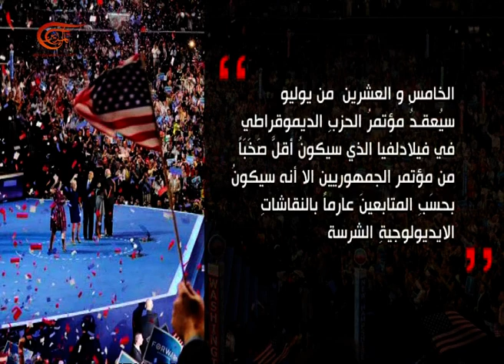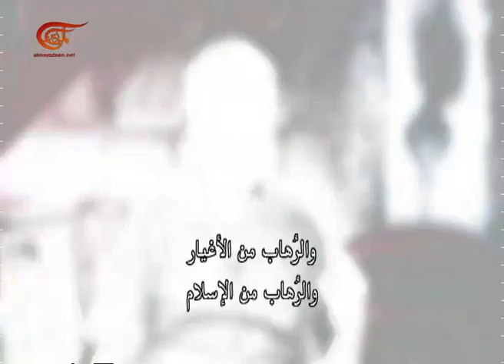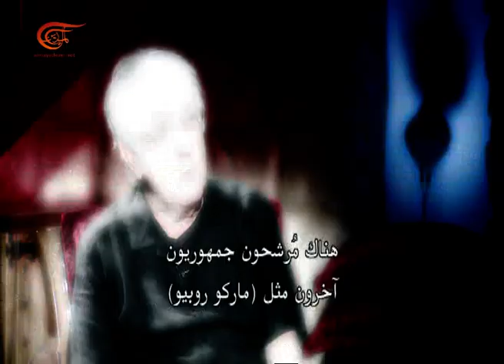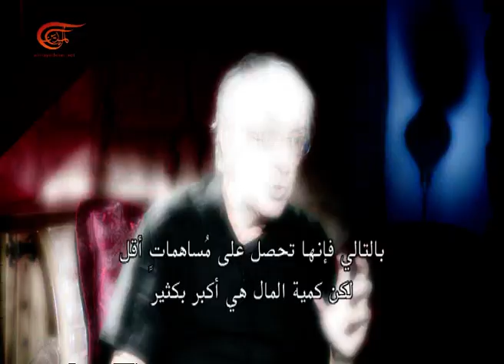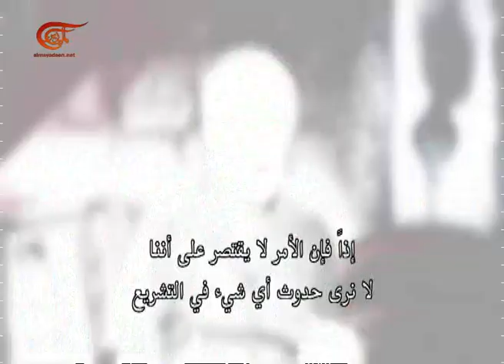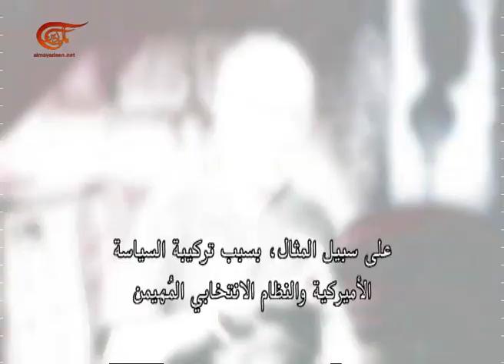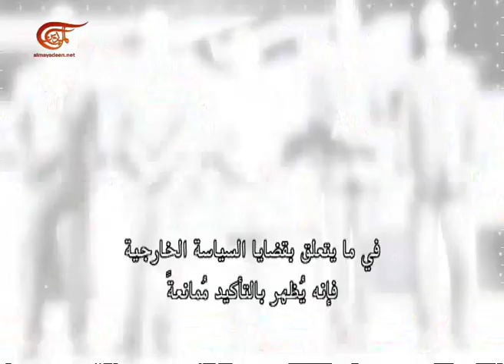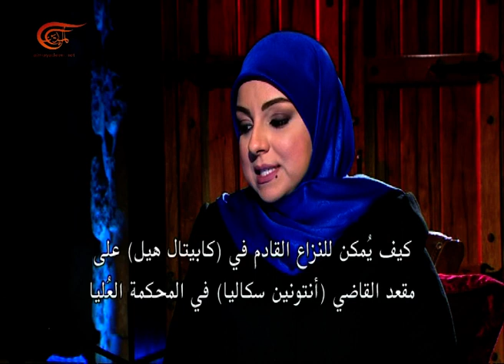من الداخل | الانتخابات الامريكية | 2016-03-13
من الداخل, الانتخابات الامريكية: عناصر مؤثرة فيها, 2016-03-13

دايفد بارسميان، مدير ومؤسس ألترنتف راديو، يناقش طبيعة  التنافس السياسي اليوم في السباق الرئاسي الاميركي والعناصر الحاسمة في هذه المعركة الى البيت الابيض ودور المال وما هي الولايات المؤثرة ولماذا؟

تقديم: زينب الصفّار
إعداد: زينب الصفّار
إنتاج: زينب الصفّار